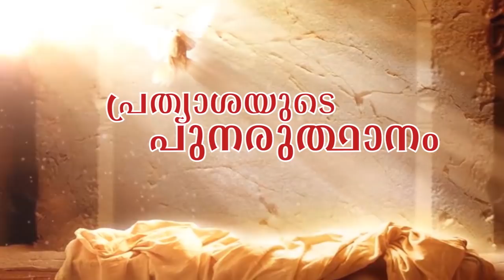Alpha TV Malayalam PRATHYASAYUDE PUNARUTHANAM